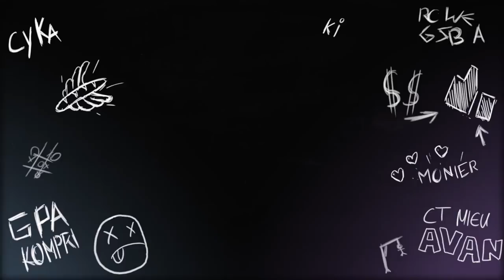LE NOUVEAU GANDALF (La terre du Milieu : L'ombre de la geurre)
Je remplace Gandalf pour créer une armée et vaincre le balrog.
Jeu: La terre du milieu l'ombre de la guerre !
Vidéo réalisée en partenariat avec Warner Bros !

Respectez les règles de l’espace "commentaires" s’il vous plait :

- Respectez-vous les uns les autres, on est tous copains ;
- Pas de publicités, ni de spams, ni de liens ou de demandes de like ;

Vous pourriez être bannis par l’équipe de modération si vous ne suivez pas ces règles.
Faites de l’espace commentaires un endroit agréable.
Merci pour votre compréhension, et merci aux modos !